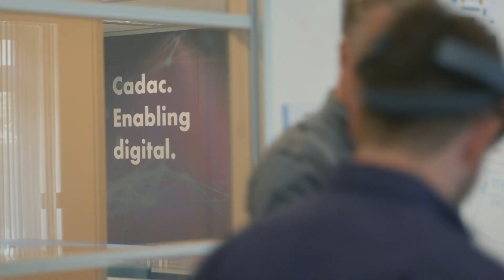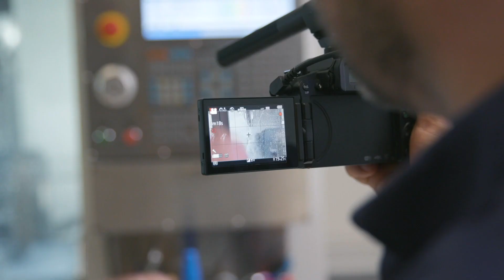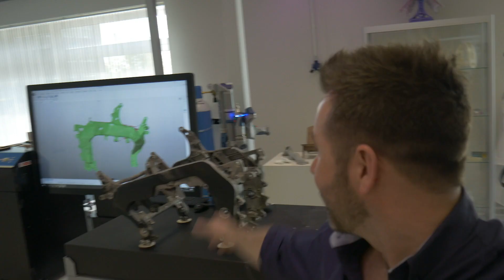Cadac Xperts - Feat. Me! (And Carolyn, and Marco)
Just a re-upload of the promotional video that Cadac made for their Xperts platform, uploaded with permission by Cadac.
Mostly uploaded here because it features me in it, and they did a great job with the production of this!